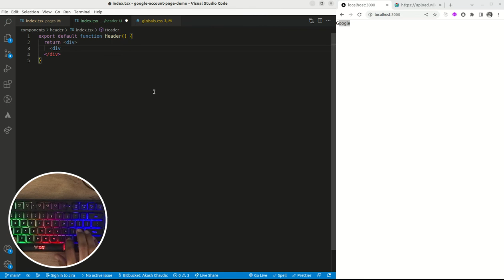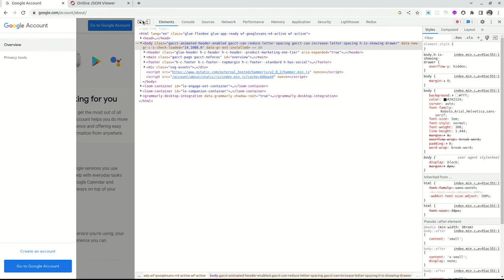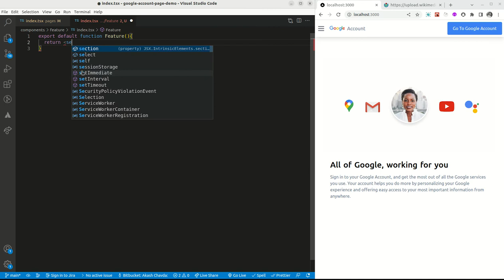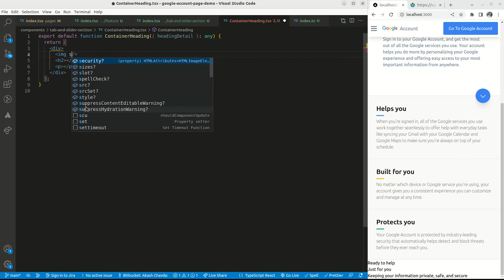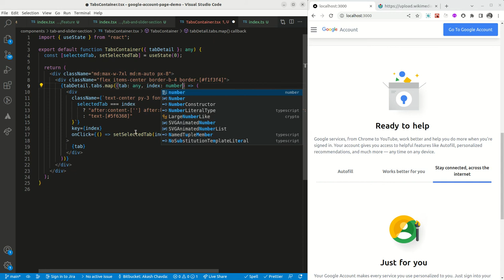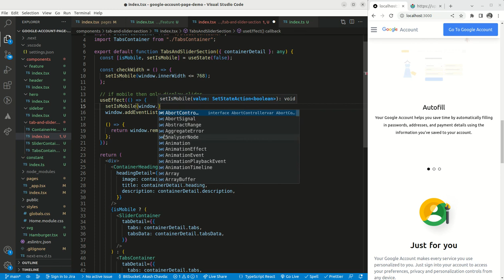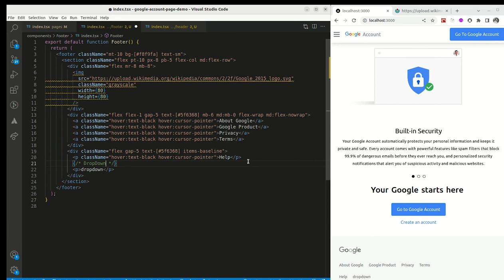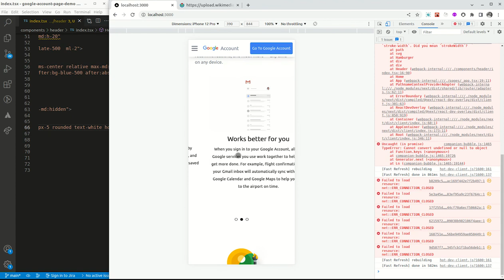ASMR Programming - Google Account Page - No Talking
While surfing and preparing for the next video I saw the Google Account page so why not create this page in the second video.

In this video, we're creating Google Account Page the motive to select this page for the video is:
1. It is Google 😅
2. It has a super smooth header with a scrolling effect and also has a mobile sliding effect on it.
3. All the title has a cool sliding-up effect as you scroll 🤩.
4. This page has Tabs Section on the desktop and when you switch to a mobile then it will convert to Slider 🪄.
5. Important it has multilanguage support as a developer we call it an internationalization (I will make this a separate video for this).

You can use this project as your portfolio project.

Here is the link Github repo for the project fork this project to your account and do changes as per your requirement.

Thumbnail Created By: Bishal Chettri

Timestamp:

0:10 - Creating Header
12:20 - Mobile Sidebar
22:38 - Introductory Hero Section
29:12 - Adding Text Animation
32:00 - Making Feature Section
44:46 - Building Tabs Section
47:41 - Heading Component for Tab Section
55:02 - Tabs Container
1:08:35 - Slider Section for Mobile
1:18:11 - Display Slider Only On Moblie
1:21:51 - Click To Scroll From Feature Section
1:22:48 - Go To the Account Section
1:29:05 - Footer Section
1:35:43 - Header Scrolling Effect
1:43:05 - Text Slide Effect When Scrolling Down